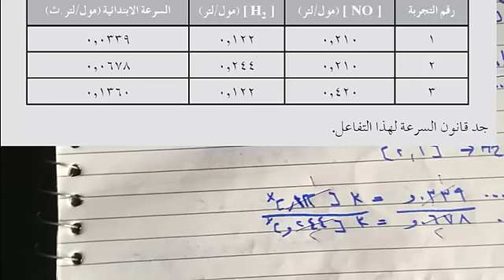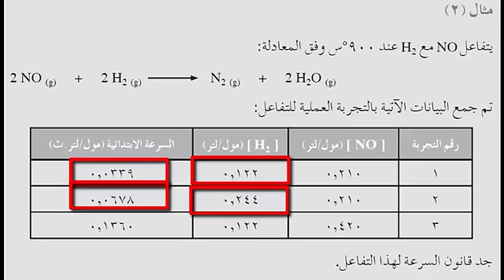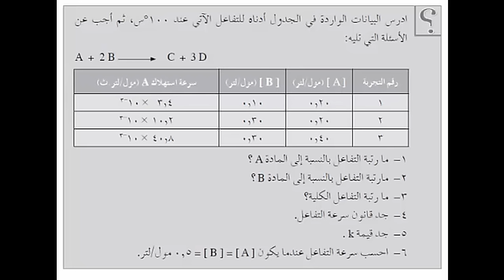اثر التركيز في سرعة التفاعل / كيمياء توجيهي الاردن / الدرس الرابع الجزء الثاني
اثر التركيز في سرعة التفاعل
شرح كتابة قانون سرعة التفاعل لمركبيين كيميائيين
توجيهي علمي
توجيهي الاردن